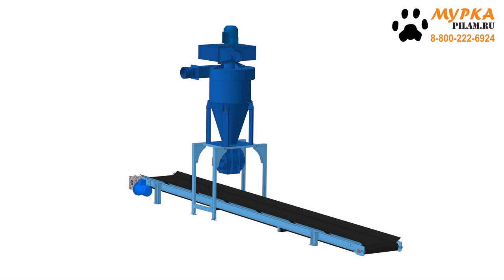Аспирация лесопильных станков и заводов, уборка и транспортировка опила и очистка воздуха.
pilam.ru